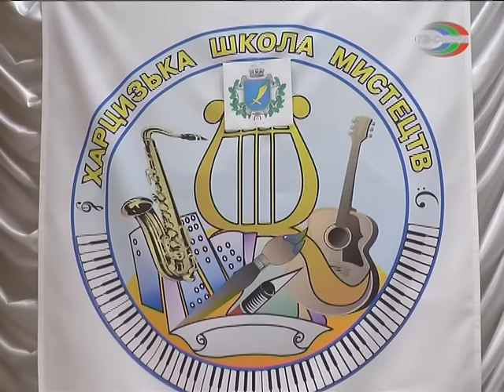Весенние голоса прозвучали в ХШИ.